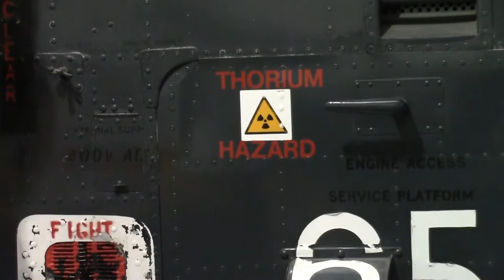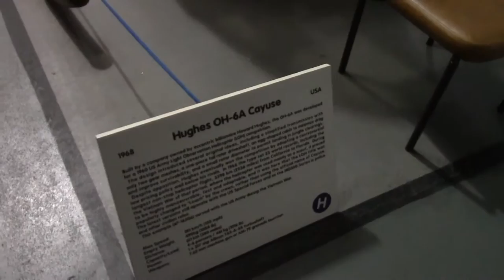Rainy Helicopter Day Video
It was wet, it was very wet and it still is.  Asda needs to be able to fried eggs instead of just scrambled. Great staff in Costa Coffee and an excellent welcome in the Helicopter Museum. They have moved some of the exhibits around, which it like. If in doubt in Brewers Fayre, go for the bottles.